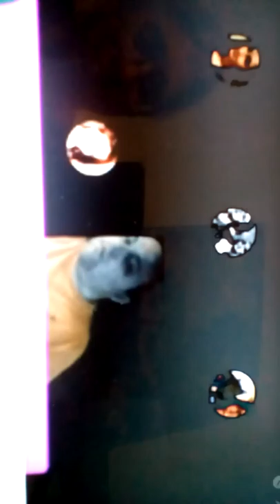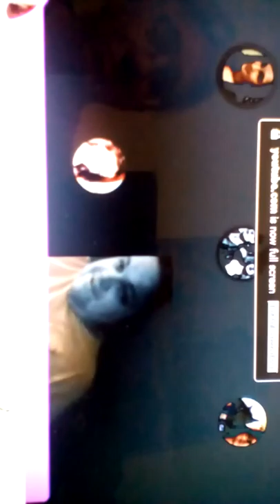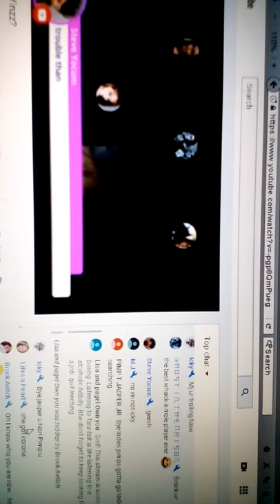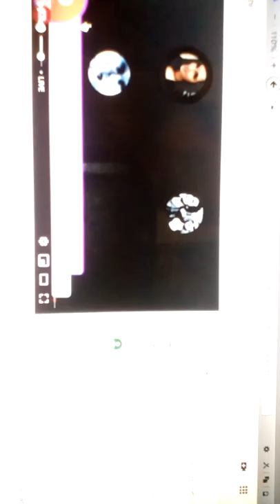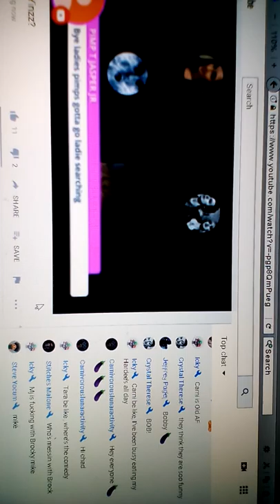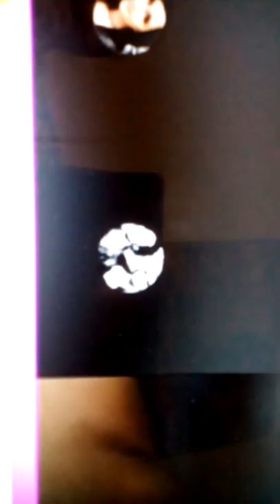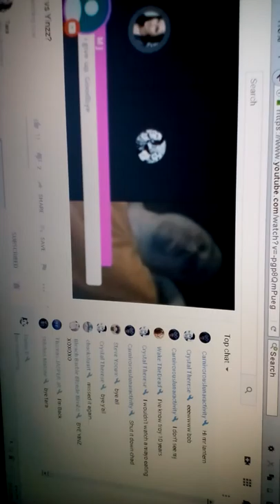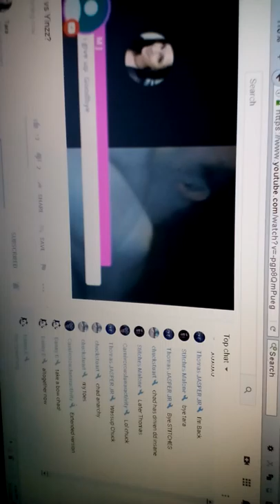Chad's live antics